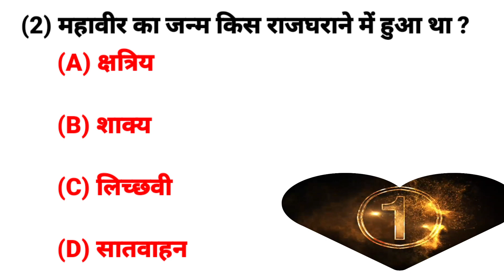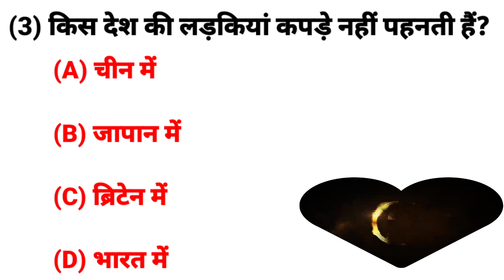किस देश में लड़कियां कपड़े नहीं पहनती हैं? kis des me larkiya kapre nahi pahnti hay.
किस देश में लड़कियां कपड़े नहीं पहनती हैं?
kis des me larkiya kapre nahi pahnti hay.
किस देश की लड़कियां कपड़े नही पहनत
किस देश की लड़कियां कपड़े नहीं पहनते हैं
किस देश में लड़कियां कपड़े नहीं पहनती
किस
देश में लड़कियां कपड़े नहीं पहनती हैं
किस देश की लड़कियां कपड़े
kis desh mein ladkiyan kapde nahi
pahanti hai
kis desh ki ladkiyan kapde nahin
pahnati hai
kis desh mein ladkiyan kapde
nahin pehnate hain
kis desh ki ladkiya kapde nahi
pahanti hai
किस देश की लड़कियां क
है
किस देश की लड़कियां शादी के लिए तरसती
हैं
है
Your queries 👇👇👇👇👇

1. GK
2. General Knowledge
3. Important GK Questions and answer for
4. Competitive Exams
5. Quiz Test
6. br gk study
7. Important gk
8. Quiz test
9. competitive quiz
10. competitive general knowledge
11. GK in Hindi
12. general knowledge quiz
13. quiz questions
14. general knowledge questions
15. gk quiz
16. general knowledge questions with answers
17. gk question in hindi
18. GK Question Answer
19. India GK
20. hindi gk
21. samanya gyan
22. gk questions
23. india ak in hindi
24. 2021 gk questions and answers
lucent gk
26. lucent gk
27. lucent gk in hindi video
28. lucent GK in hindi
29. lucent geography in hindi
30. lucent geography
31. geography gk question
geography gk in hindi
33. lucent 1000 question
lucent 1000 prashn
35. lucent gk ka nichod
36. lucent gk important question
37. lucent gk important question in hindi
38. lucent gk important topics
39. lucent ka nichod science
43. geography gk
lucent mcq
45. lucent mcq in hindi
46. lucent book ak
39. lucent ka nichod science
40. lucent for ssc cgl
41. lucent for ssC
42. lucent for railway
43. geography gk
44. lucent mcq
45. lucent mcq in hindi
46. lucent book gk
47. gk
48. gk questions and answers
49. gk question
50. general knowledge
51. br gk study
52. gk questions
53.g k
54. general knowledge question
55. g kquestions and answers
56. gk ke question
57. question
58. general knowledge questions
59. samanya gyan
60.g.k questions in hindi
61. gk question answer
62.yad rakho gk